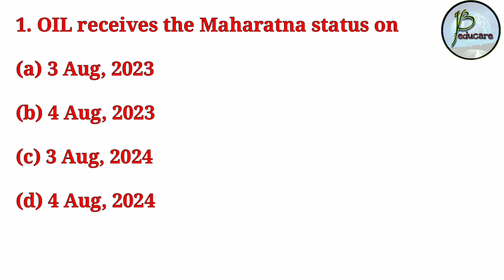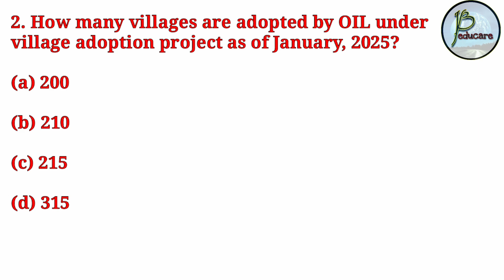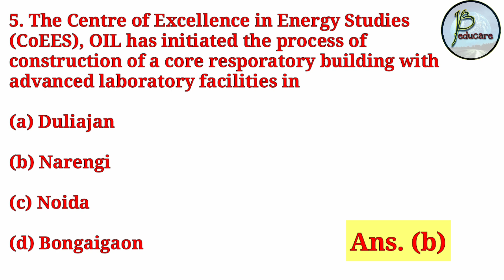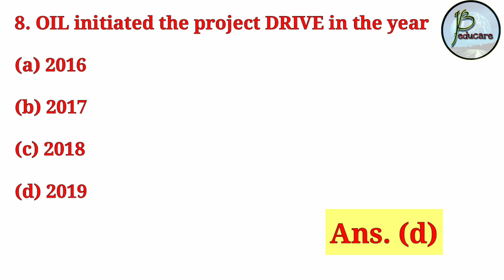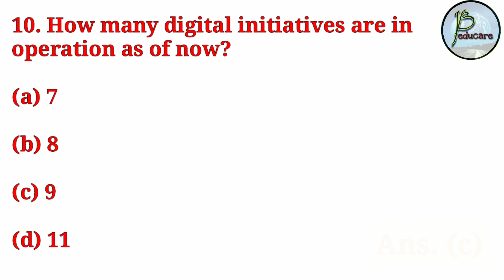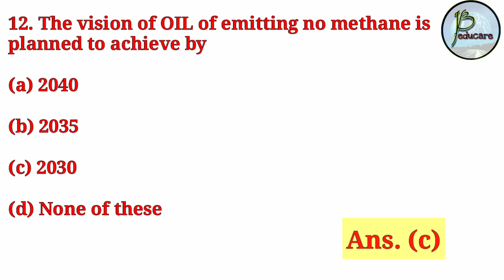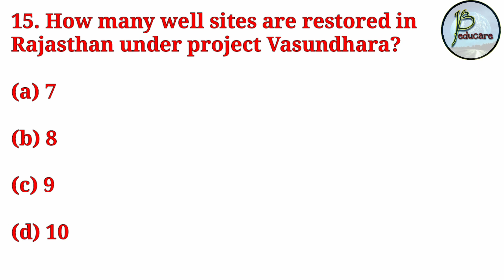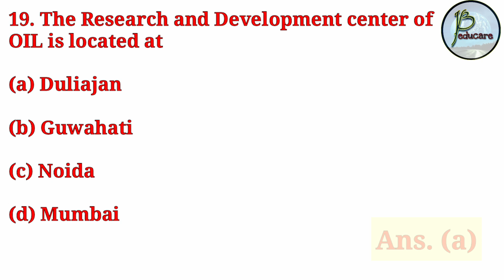OIL GK || All Trades || 20 Important MCQ || Part 5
Hi friends

In this video,  we have discussed 20 important MCQ of OIL GK. These are very important from the exam point of view and also for all the ITI trades.

JB EDUCARE
JB educare
Jb educare
jb educare